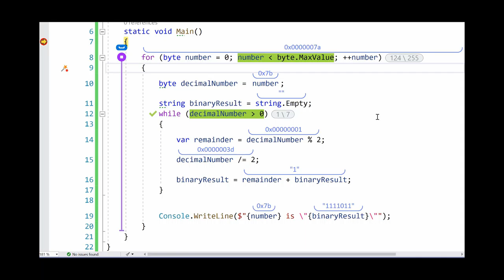OzCode Predict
In classic debugging, once a breakpoint hits, we are able to see the state of the program as it is now. We can evaluate any expression and get its value as it is when the program hit our breakpoint. Time Travel Debugging in OzCode changes the game and allows you to Predict the Future.
OzCode predicts code execution all the way to the end of the method, predicting the values of everything along the way. This means we can see in advance the result of the method and all the method calls and variables.